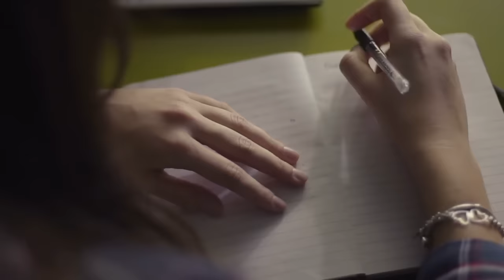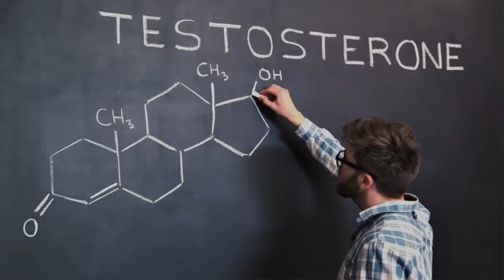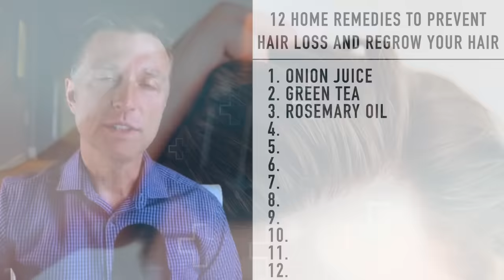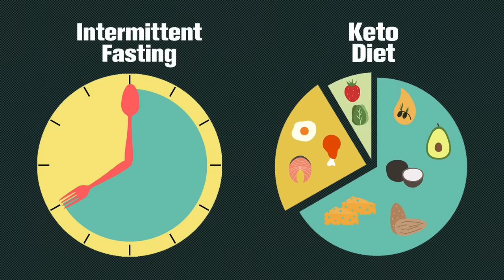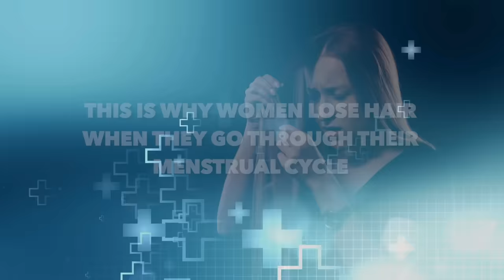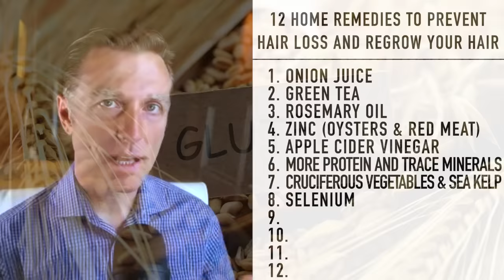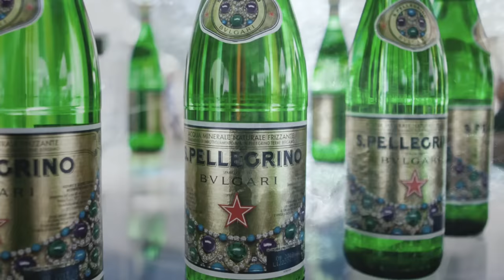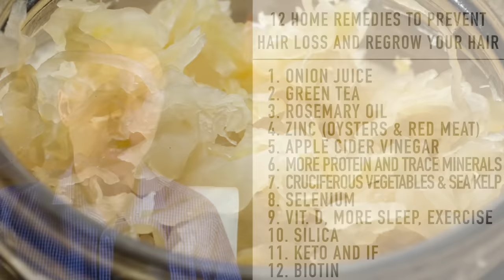12 Proven Remedies to Prevent Hair Loss and Regrowth Regrow hair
Check out these simple and powerful home remedies to help prevent hair loss and regrow your hair back.

0:00 Introduction: Hair loss explained
0:30 Avoid these things to help prevent hair loss
2:00 Causes of hair loss
2:45 Natural hair loss remedies

In this video, I’m going to cover natural and effective remedies for hair loss.

Many top hair loss medications treat hair loss by blocking an enzyme (5-alpha reductase) to inhibit DHT. DHT is a powerful form of testosterone that can burn out hair follicles.

People with too much DHT can develop androgenetic alopecia or pattern hair loss. Onion juice, green tea, rosemary oil, and zinc can help inhibit 5-alpha reductase.

Fluoride from your water as well as sulfates from your shampoo can also potentially lead to hair loss. Try getting a shower head that filters out fluoride and use sulfate-free shampoo.

Home remedies to help prevent hair loss and regrow hair:
1. Onion juice
2. Green tea
3. Rosemary oil
4. Zinc (oysters and red meat)
5. Apple cider vinegar (1/3 cup apple cider vinegar to 1 liter of water)
6. Consume more protein and trace minerals
7. Cruciferous vegetables and sea kelp
8. Selenium
9. Vitamin D, more sleep, and exercise
10. Silica
11. Keto and intermittent fasting
12. Biotin